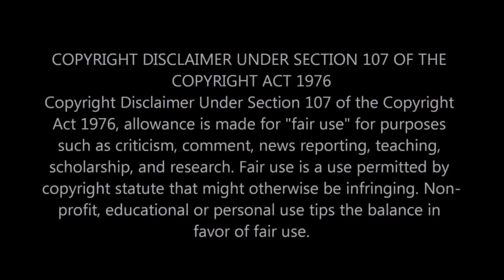|NEWS| Women Won't Be Honest About This/ I Thought It Was Only Men Tho